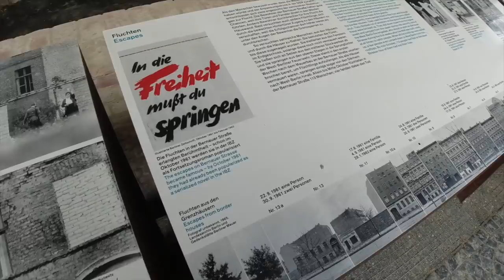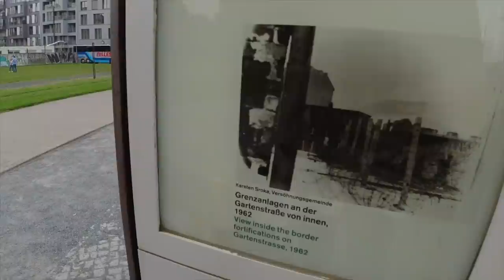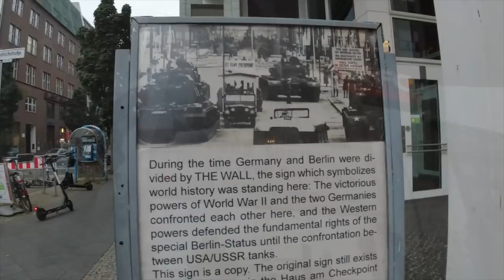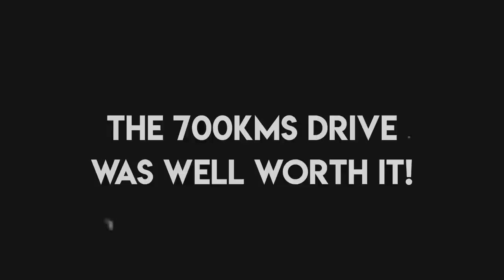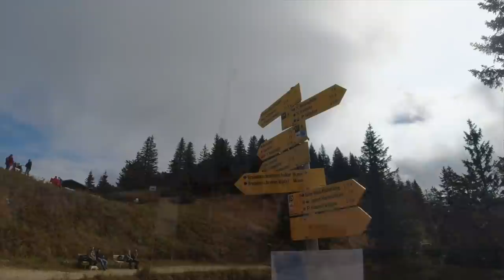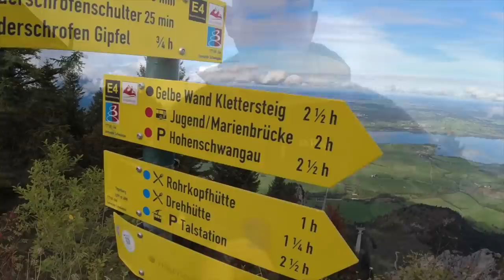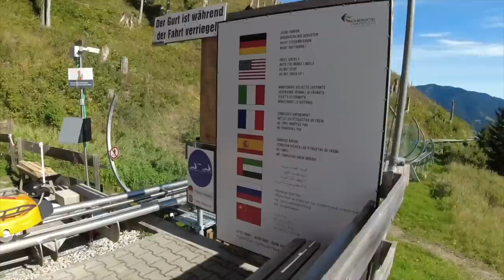Exploring BERLIN and GERMANY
Berlin, you was just how I thought you'd always be!

It's been amazing, to not only catch up with more English van life friends, but to share exploring Berlin with them all, while stopping at the BrewDog bar for a few beers, exploring the Berlin Wall, Brandenburg Gate, Check Point Charlie and passing through the Bridge of Spies.

Berlin you didn't disappoint!

● BUY US A COFFEE OR DOG SNACKS ●

On here you will find lists of all the items that I currently use in my van, film equipment, video editing, drones and items used in my van conversion. Click the link below for ideas.

● FILMING GEAR ●
DJI Air 2S Fly More Combo
DJI Osmo Action Cam x 2
DJI Pocket 2
PGYTECH Camera Cage
GoPro Suction Cup Mount
Rode VideoMicro Compact
SanDisk Extreme 128 GB microSDXC

● VAN CB & ANTENNA ●
Midland Alan 42 DS
Bingfu CB Antenna BNC PL259
TomTom Car Sat Nav GO Discover

THERMAL WINDSCREEN COVER
Diesel Heater LCD Dispaly 5KW 12V
EBERSPACHER FUEL TANK PICKUP
2 x 12V LED SPOTLIGHTS
Daytime Running Lights Kit
LEATHER STEERING WHEEL COVER
Mirror Casing PROTECTOR
Dynamic LED Mirror Indicator
MSW 48 VAN ALLOY WHEEL